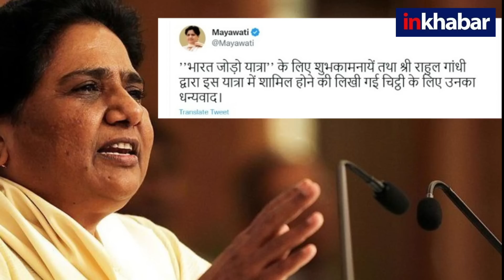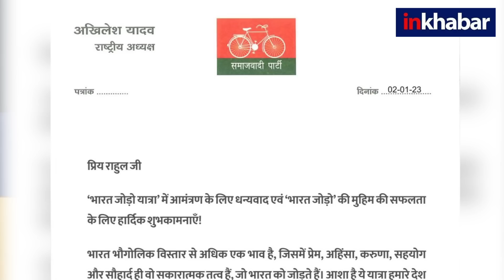Bharat Jodo Yatra: Akhilesh Yadav, Mayawati को मिला Rahul Gandhi का निमंत्रण, भेजी शुभकामनाएं | BJP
कल से फिर से शुरू हो रही कांग्रेस की भारत जोड़ो यात्रा में शामिल होने के लिए कांग्रेस ने Akhilesh Yadav व Mayawati को जो न्योता भेजा था वो उन्हें मिल गया है. न्योता मिलने के बाद दोनों ने यात्रा के लिए अपनी शुभकामनाएं भेजी है, इससे BJP की बेचैनी बढ़ गई है. आखिर क्या है इस संदेश का मतलब?